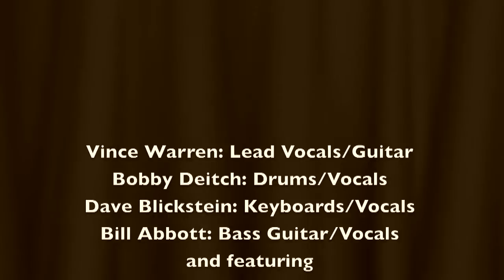New York Hitmen: Video Montage Promo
The New York Hitmen, a New York City based rock band perform selections from their wide repertoire of songs. Vince Warren on lead vocals/guitar, Bobby Deitch on drums/vocals, Dave Blickstein on keyboards/vocals and Bill Abbott bass guitar/vocals. They are joined by alto saxophonist Mark Friedman.